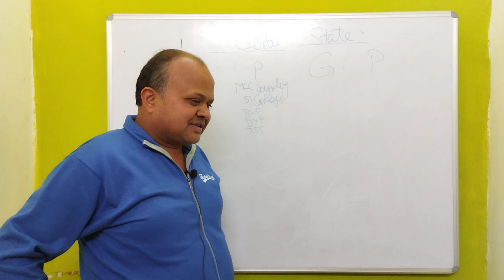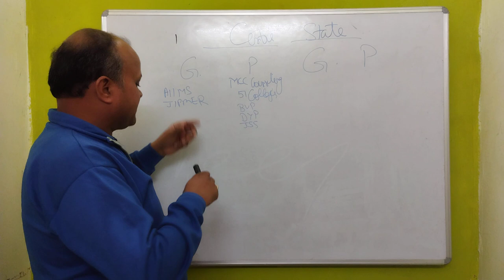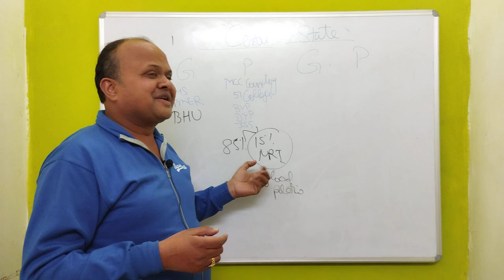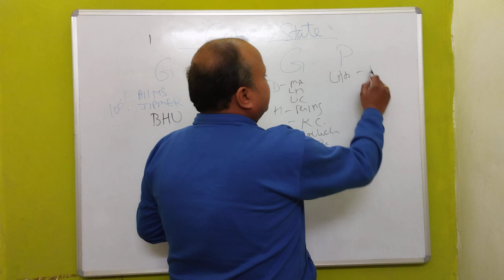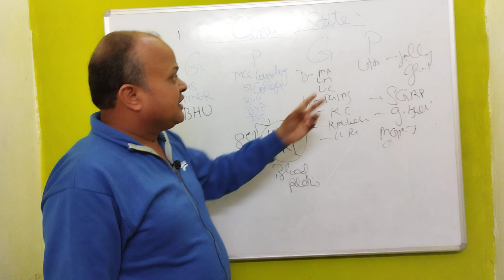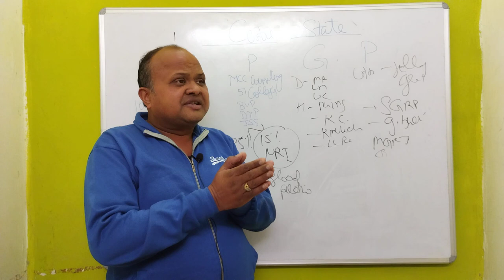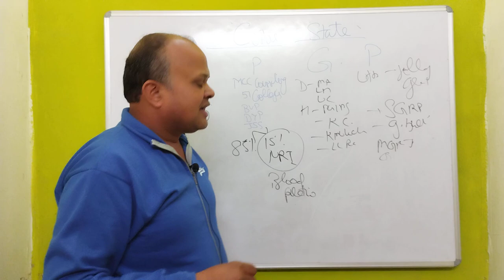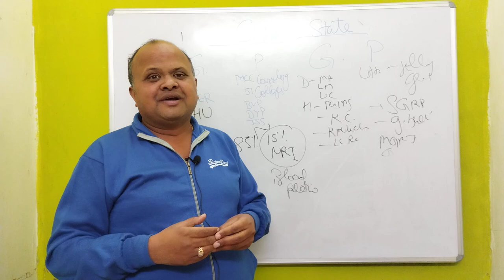MBBS India Admissions process! पिछले चार साल मैं बहुत changes हुए! इन्हे समझिये & fraud से बचिए!